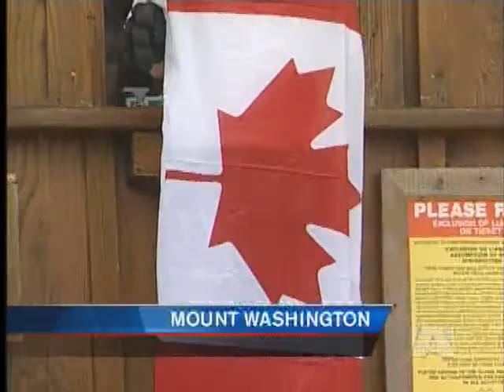Skiing in July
MOUNT WASHINGTON - Canada flags were worn with pride, as skiers and snowboarders wait for the lifts to open.

It's skiing in July, a first for Mount Washington Alpine Resort.

The lifts opened shortly after eleven o'clock. Hundreds rushed to the top for fresh tracks.

The Resort says two lifts, three full runs, and an area for jumps and rails are open, But that's not all when it comes to good news.

The Resort says due to good weather, the slopes will be open three extra hours everyday this long weekend, giving skiers and boarders a chance to ski in July until seven o'clock at night.

By early afternoon heavy clouds covered the mountain. Not what the Resort was hoping for, but says it's staying positive.

The resort says this is most likely the last weekend for skiing, the bike park which is currently covered in snow is scheduled to open July 15th.